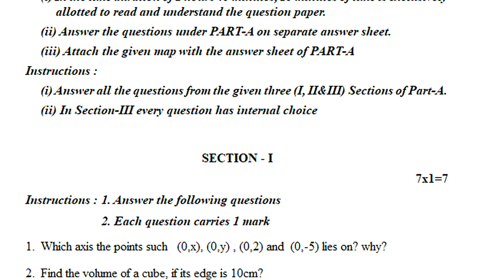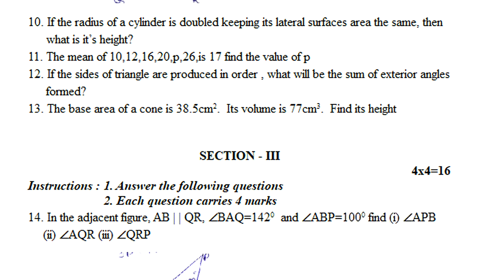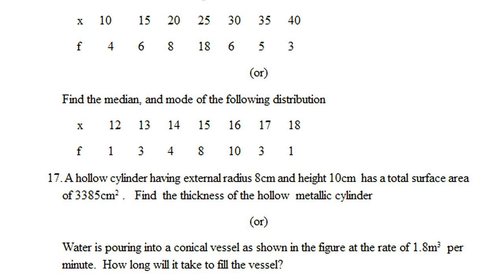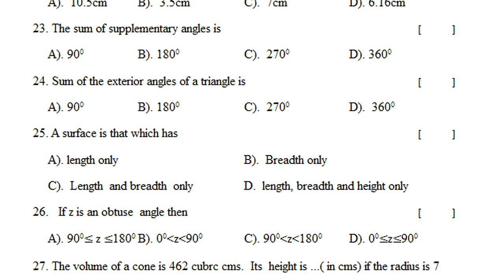maths sa1 question paper class 9 | summative assessment maths test paper | 9th class sa1 paper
More Results.

maths formative assignment model papers 2022,
maths summative assignment model papers 2022,
mathematics 2022 formative assessment 1 class 9,
mathematics 2022 summative assessment 1 class 9,
9th class 2022 formative assessment 1 question paper,
9th class 2022 summative assessment 1 question paper,
ts class 9 maths exam model papers fa1 2022,
ts maths exam class 9 model papers sa1 2022,
fa1 exam maths model questions class 9 2022,
fa-1 exam questions class 9 maths 2022,
fa1 exam maths sample paper class 9 2022,